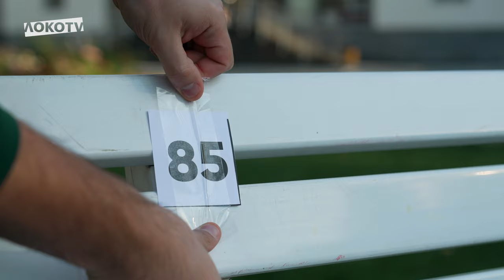Подготовка к «Крыльям Советов» | Командная фотосессия, убойный теннисбол, комментарий Сулейманова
«Локомотив» готовится к матчу 11-го тура Мир РПЛ против самарских «Крыльев Советов». Перед началом тренировки команда сделала общее фото, а после — традиционная тренажёрка, занятие на поле, заруба в теннисбол и текбол и краткий комментарий Тимура Сулейманова.